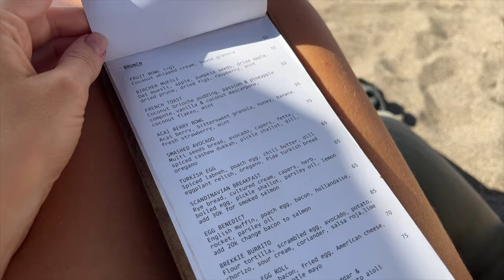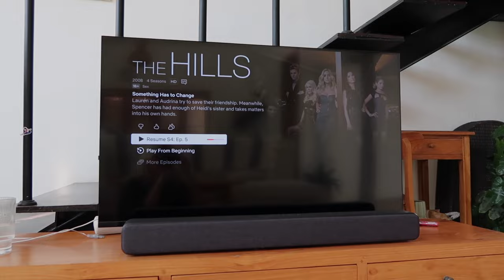Life in my thirties 💌 getting out of a negative cycle + wrapping up 2023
Life in my 30’s | making a promise to myself, daily bali life + wrapping up 2023. Merry Christmas Everyone!!🎄❤️